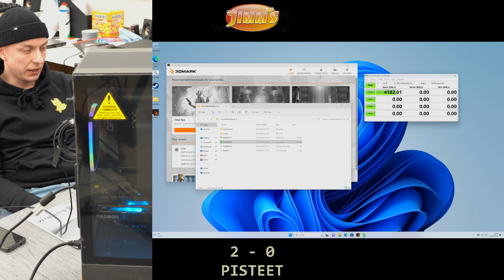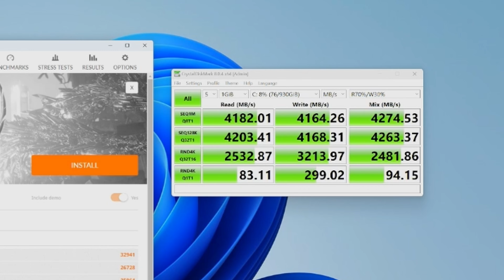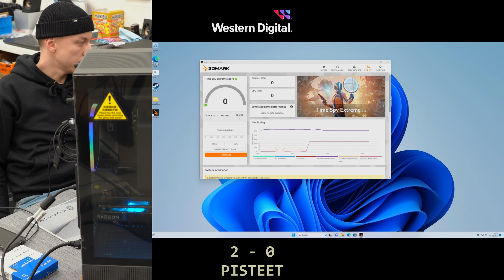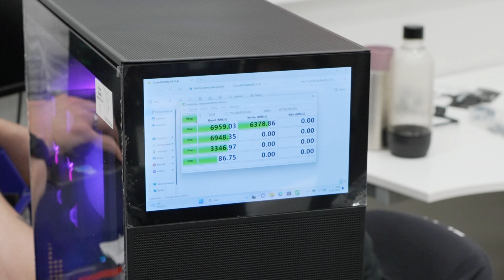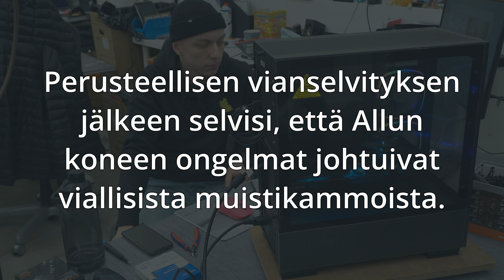Western Digital BUILD BÄTTLE -kooste osa 2: Keräys ja kasaus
Tässä striimikoosteessa kerrataan aiemmin striimatun Western Digital BUILD BÄTTLEn tapahtumia.
Tuotepäällikkö Allu ja kasaaja FLAMEKKi ottivat miehestä mittaa leikkimielisen tietokoneen suunnittelu- ja kasauskisan muodossa.

Tässä osassa katsotaan osien keräily sekä koneiden kasaus.

Toteutettu yhteistyössä Western Digitalin kanssa!